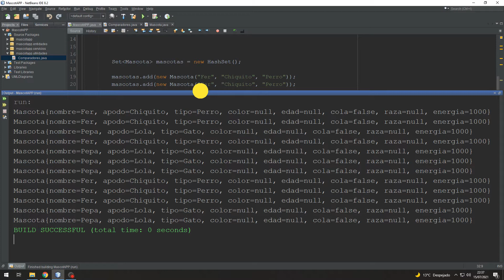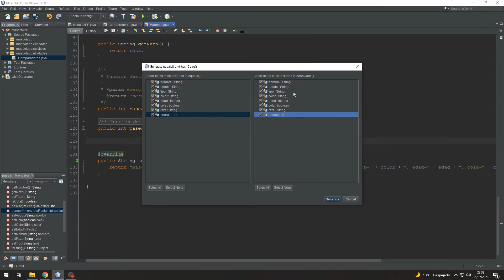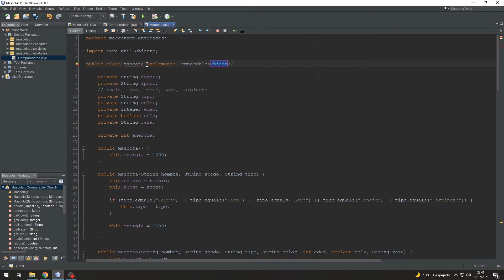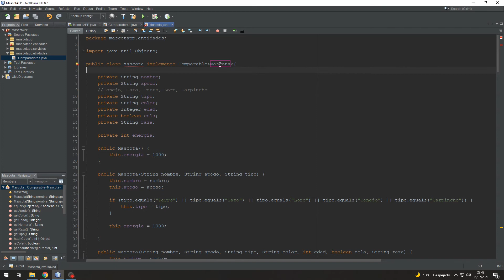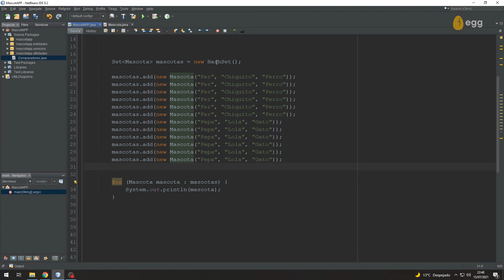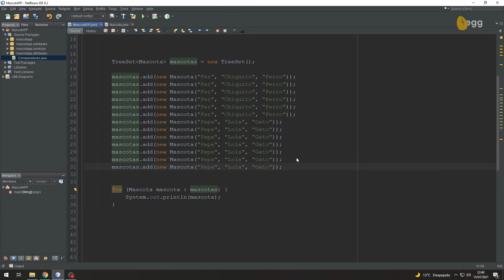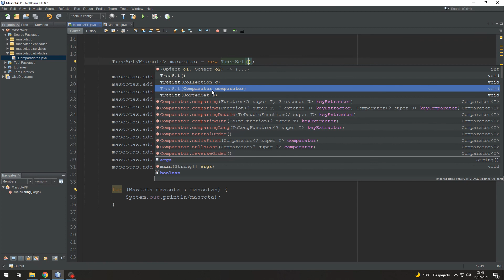Conjuntos | Programación | Colecciones | V7 | Egg Educación